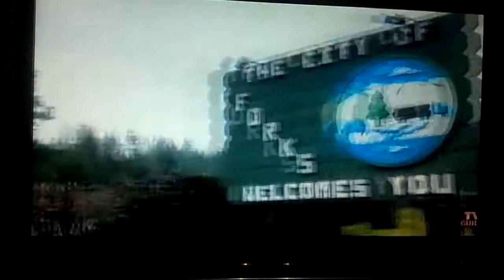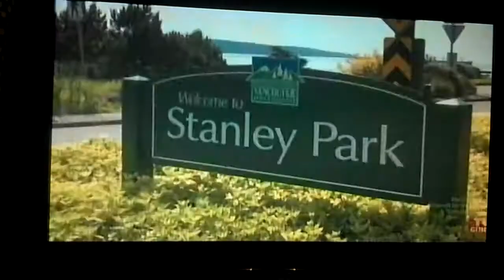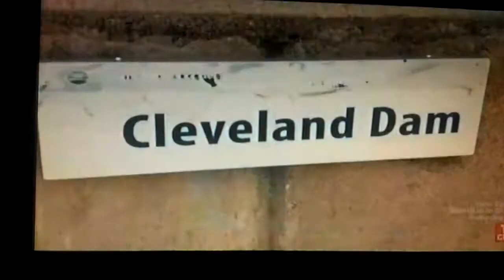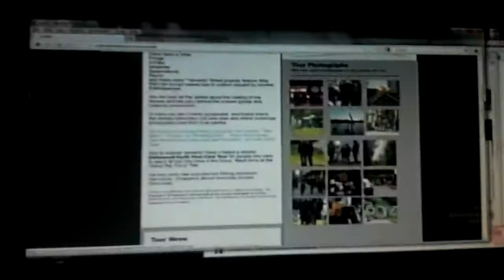Fanquest twilight prt 1